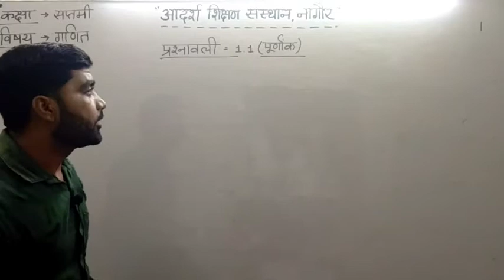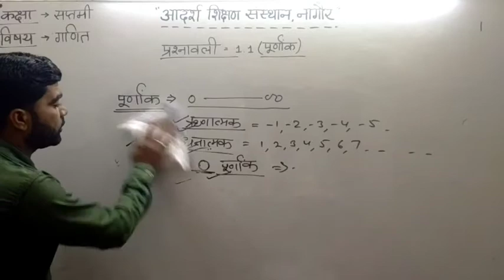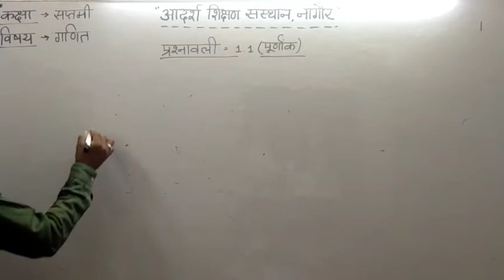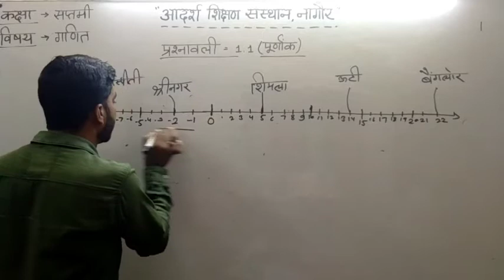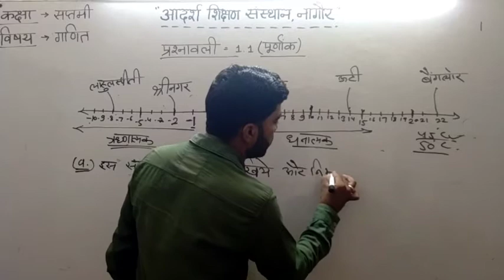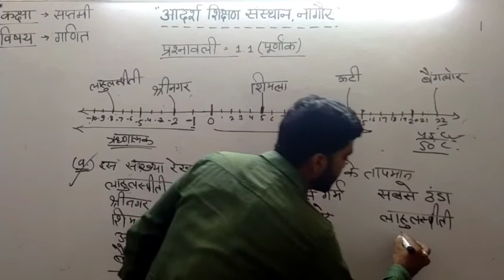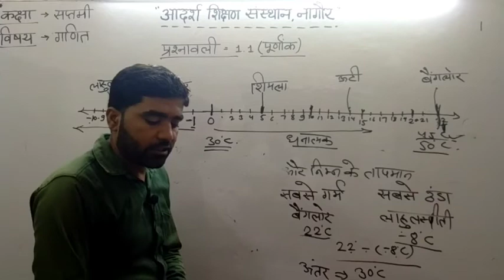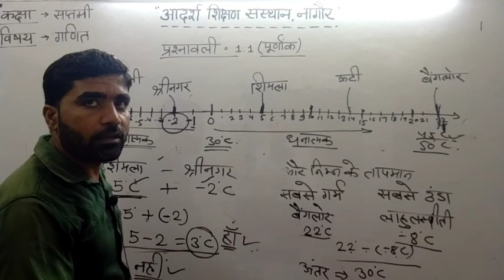कक्षा - 7 विषय - गणित दिनांक - 25-06-2021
प्रश्नावली - 1.1 पूर्णांक ( भाग  - 1 )